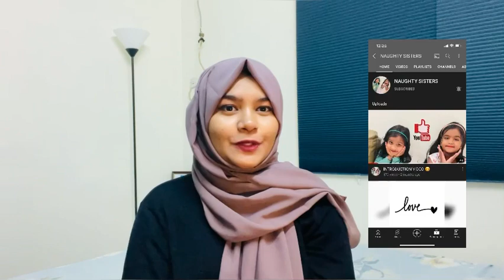Some Facts About Me | oru chit chat | Let’s talk | Simple Blogger